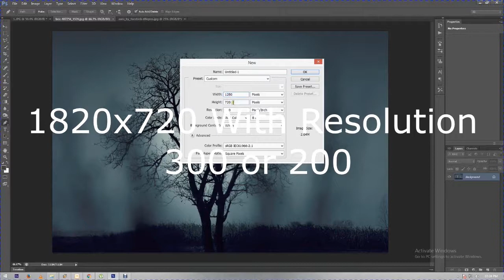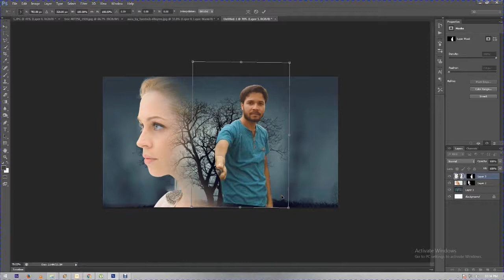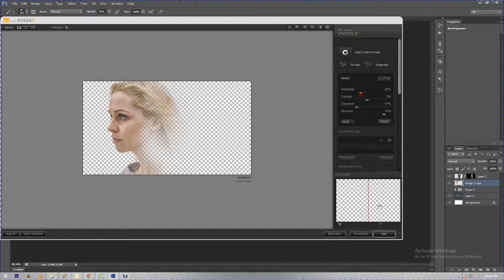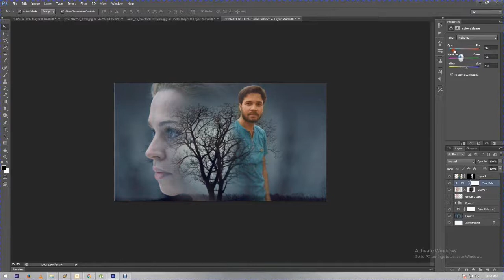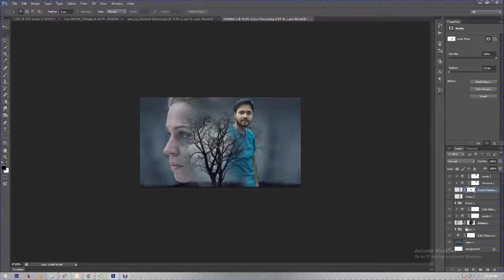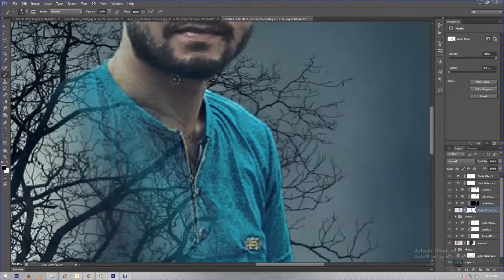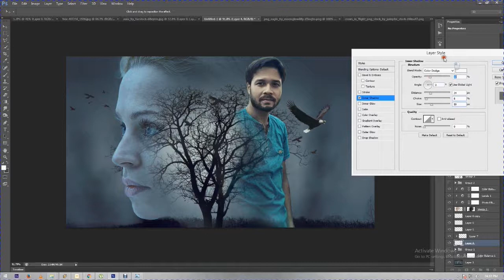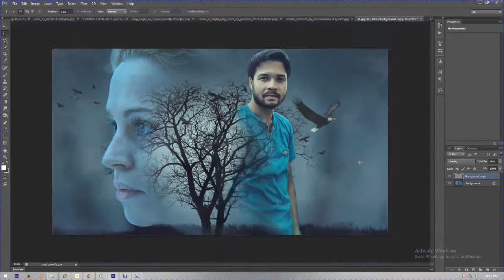Triple exposure design | photoshop manipulation tutorial cs6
In this video tutorial you learn how to give triple exposure effect and  learn more about mask layer and color tone adjustment and camera raw filter adjustment in photoshop cs6 (Copied)

Image Credit (Source File)